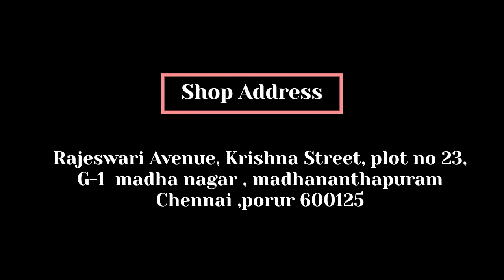Pure Handloom Khadi Linen Collection ☀️Summer Wear ☀️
Pure Handloom Khadi Linen Collection

Summer Wear